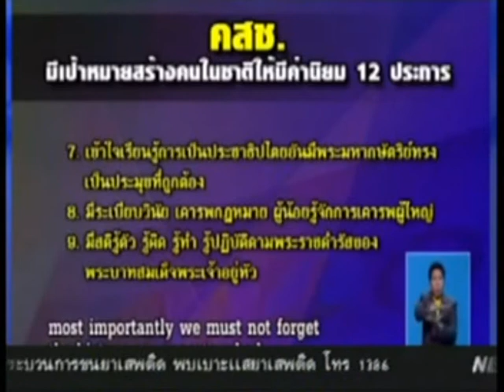"ประยุทธ์" ย้ำ ข้าราชการอย่าผลาญงบพีอาร์ ค่านิยม 12 ประการ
2015/01/03 "ประยุทธ์" ย้ำ ข้าราชการอย่าผลาญงบพีอาร์ ค่านิยม 12 ประการ